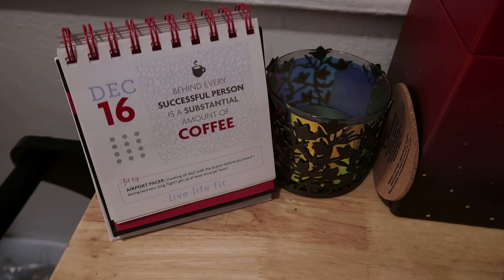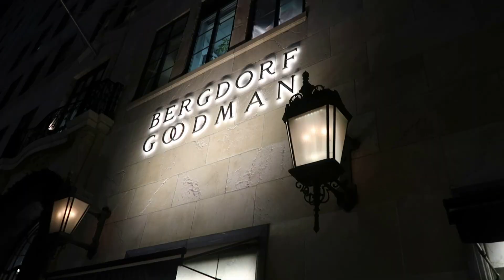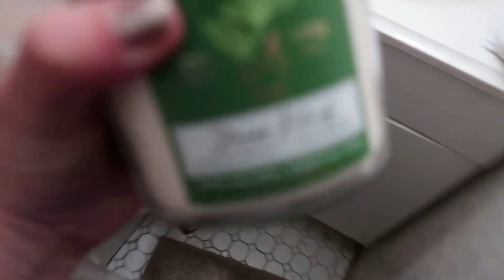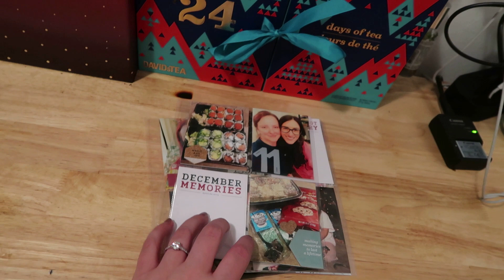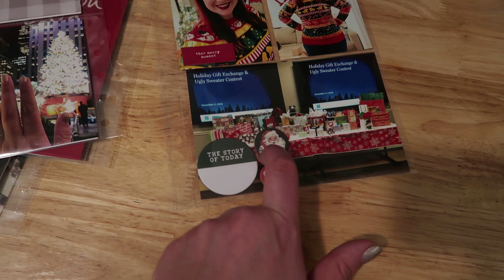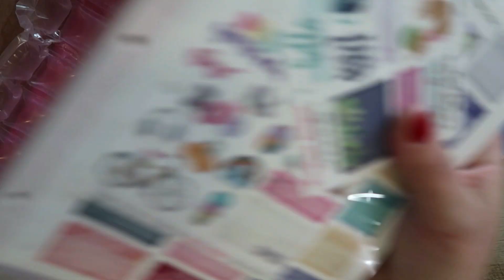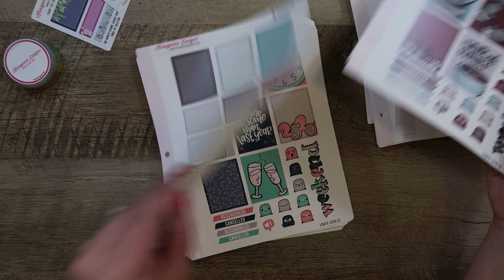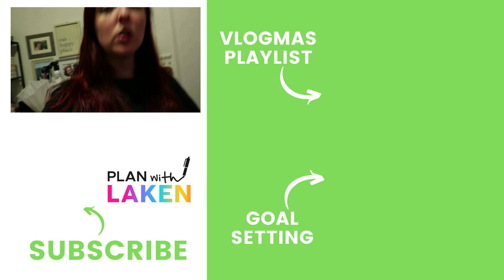Fifth Avenue Holiday Windows and Krissyanne Designs Black Friday Order | Vlogmas 2019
Welcome to Vlogmas 2019! I am so excited to spend this holiday season with you!